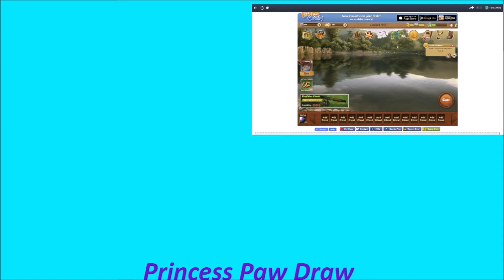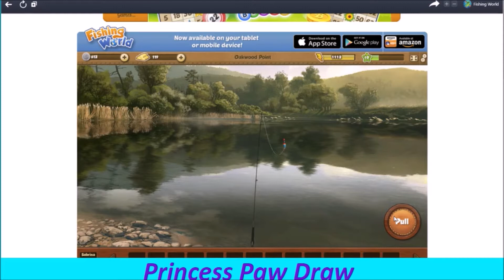Princess Paw Draw plays Fishing World #7